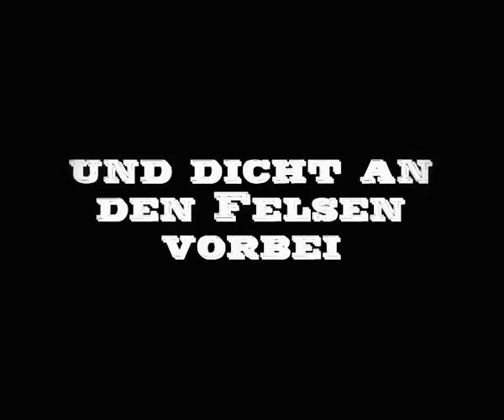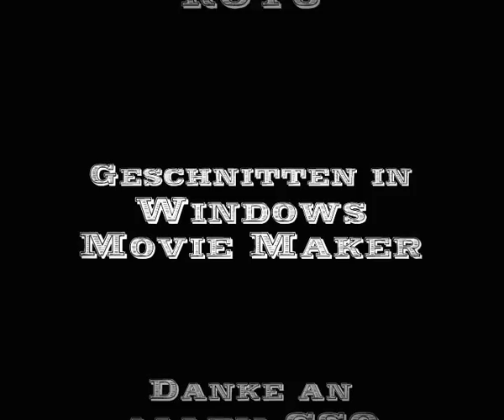Wild Mountain(RCT3)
Und wieder ein Video aus dem hause Finmo Entertainments. Dieses mal geht's um die Achterbahn "Wild Mountain" sie liegt im Themenbereich Wilder Westen im Family'n Fun-Park.
Leider war es zu spät für 2 runden,deshalb habe ich die eine Runde geschnitten und es sieht nicht so schön aus.deshalb entschuldige ich mich dafür.
Falls am Anfang keine Musik zu hören ist,dann braucht ihr euch keine Sorgen zu machen,denn es ist Absicht. einfach weiterschauen.